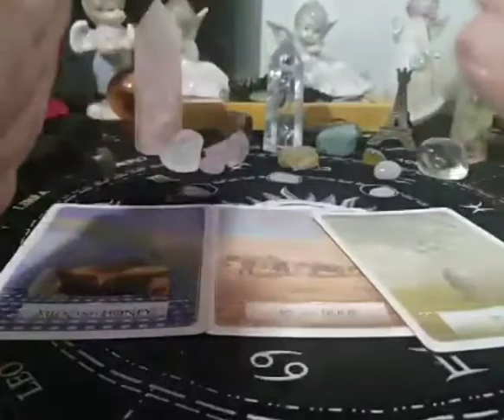Pick A Card "What To Focus" for Aug 2, 2020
PICK A CARD "What To Focus" Aug 2, 2020